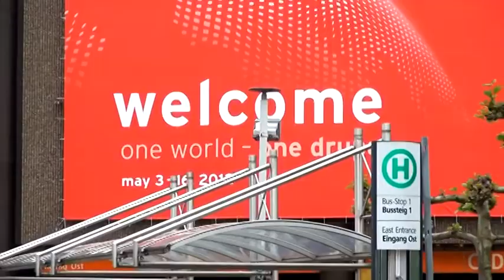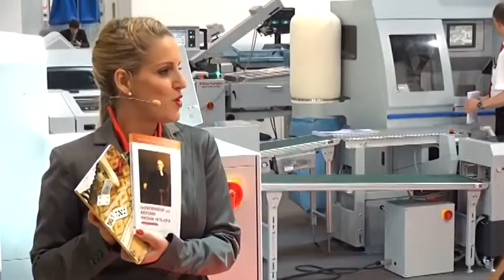Horizon drupa2012 memorial